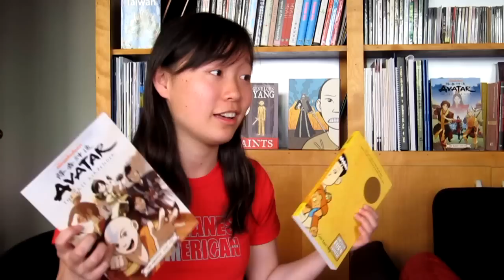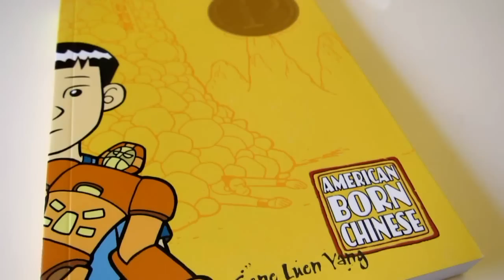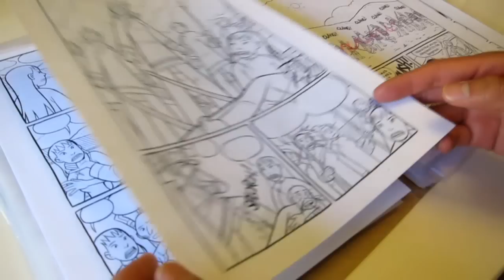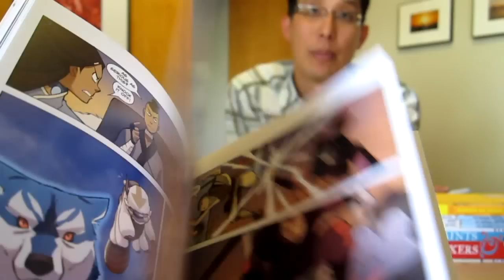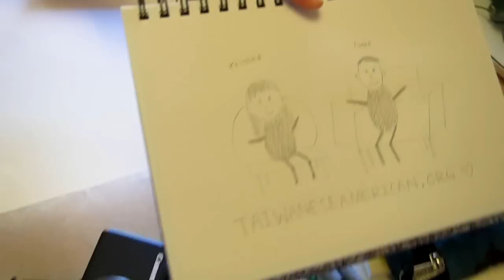Life Sketch: Cartoonist Gene Luen Yang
TaiwaneseAmerican.org's Kristina Lin chats with Gene Luen Yang, author of the graphic novels American Born Chinese and Avatar: The Last Airbender, among other works. Gene, who is of Taiwanese and Chinese heritage, is a high school computer science teacher by day and a cartoonist by night.